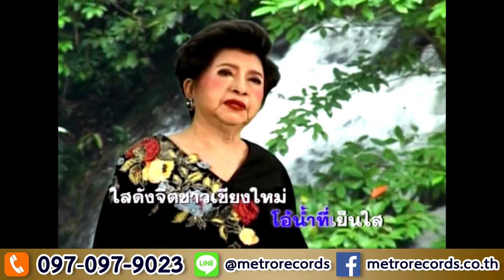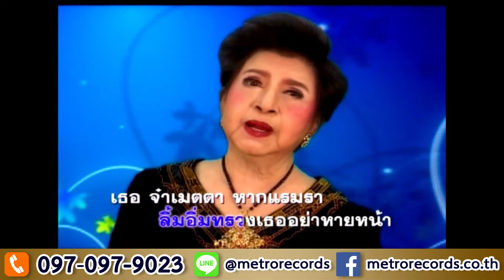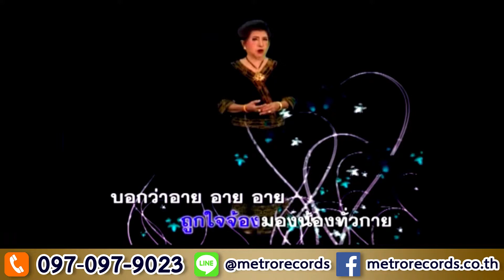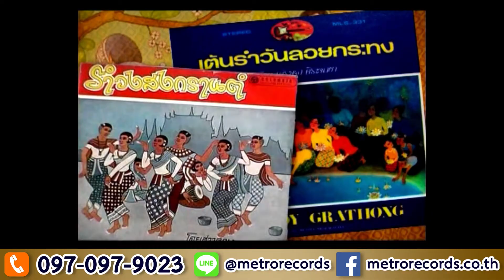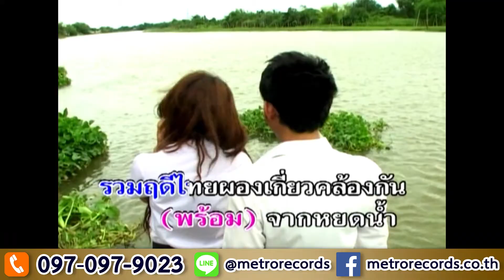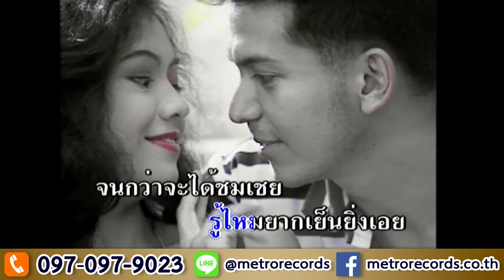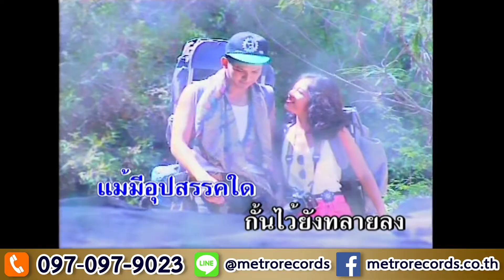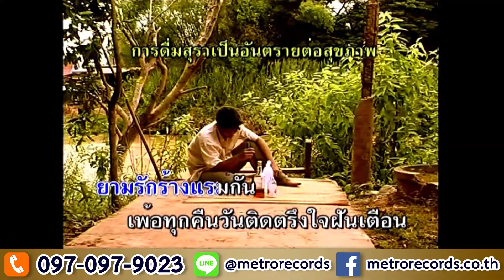รายการ - สุขกันเถอะเรา EP 1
MV คาราโอเกะ ต้นฉบับ
1. ยังจำได้ไหม - รวงทอง ทองลั่นธม
2. ขอให้เหมือนเดิม - รวงทอง ทองลั่นธม
3. มั่นใจไม่รัก - รวงทอง ทองลั่นธม
4. บัวกลางบึง - มัณฑนา โมรากุล
5. วังน้ำวน  - มัณฑนา โมรากุล
6. ฝนเอย - วรนุช อารีย์
7. ผาเงอบ - วรนุช อารีย์
8. รักต่างแดน - วรนุช อารีย์
เพชรแท้ของแผ่นดินสุนทราภรณ์ 1-10